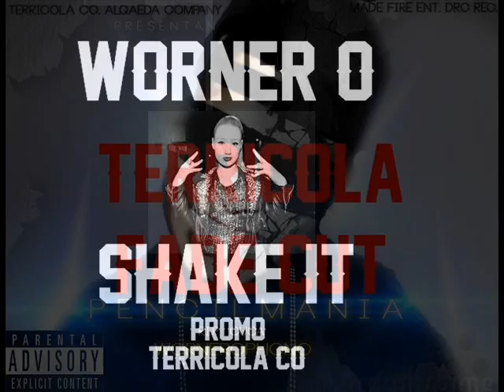WornerMx - Fade Cut (Pencilmania)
para la gente que le gusta el corte y todos los barbaeros del mundo all barbar`s in the world latino
track de album PENCILMANIA para los Pencilmaniaks,
saludos gente...